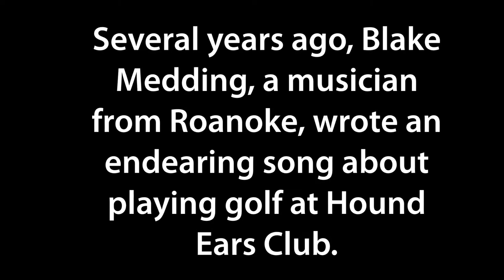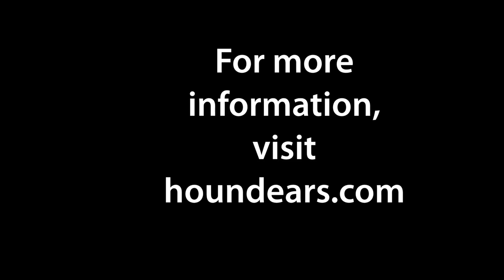Playing Hound Ears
"Playing Hound Ears" was written and recorded by Blake Medding and the Hound Sounds.